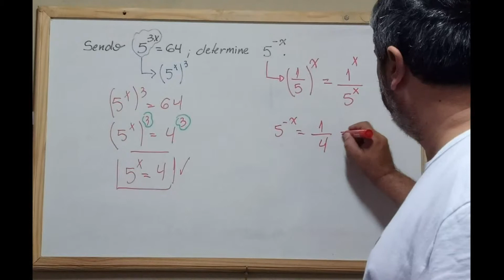Potenciação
Exercício de potenciação e propriedades de potências